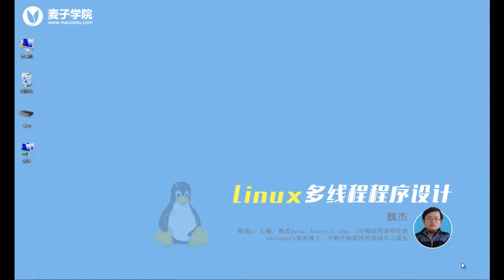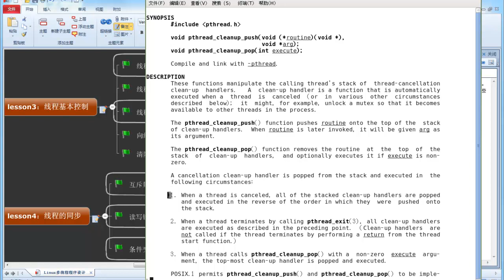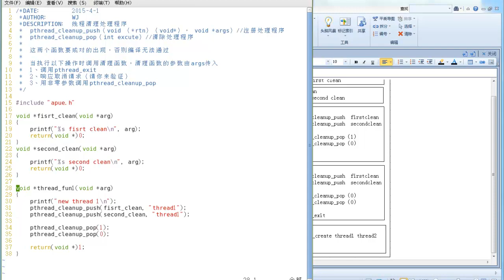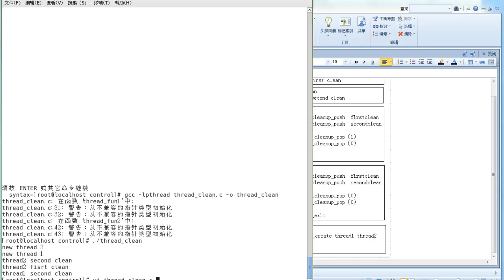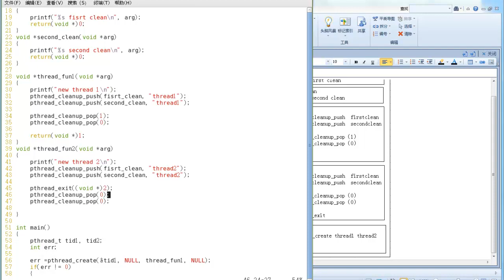Linux多线程编程12 线程清理程序